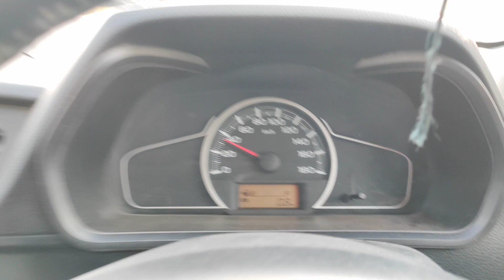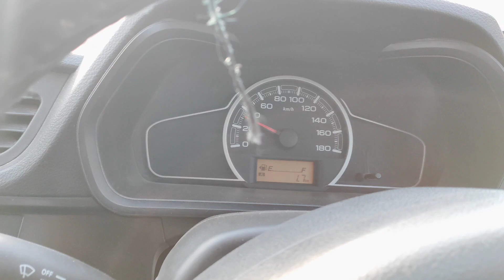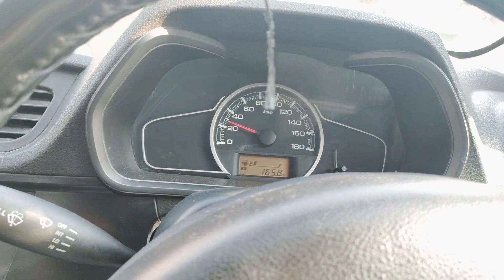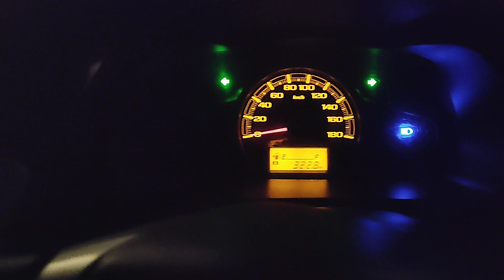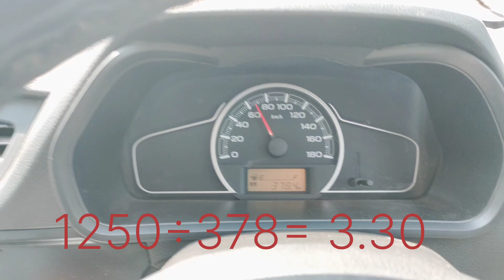ALTO 800 LPG Gas Cylinder Mileage Testing //Alto 1 सिलेंडर एलपीजी गैस में कितना माइलेज देगी ?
ALTO 800
Alto 800 Mileage Testing
Alto 800 LPG Gas Cylinder Mileage Testing
Alto LPG mileage Testing
Maruti Suzuki Alto Mileage Testing
Maruti Suzuki Alto Kitne Ki aati hai
Maruti Suzuki Alto 2023
New Maruti Suzuki Alto
New Maruti Suzuki Alto 800
Alto 800 2023
LPG Gas Cylinder Mileage
ALTO LPG Gas Cylinder Mileage
ALTO 1 cylinder LPG Gas me kitna Mileage degi